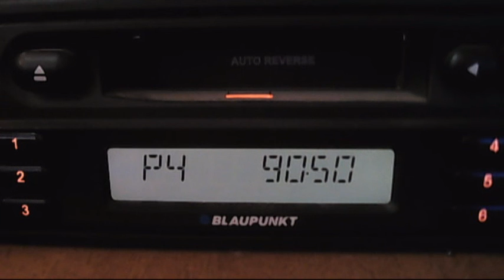fm dx ertu al karim quena via sporadic-e 11:38